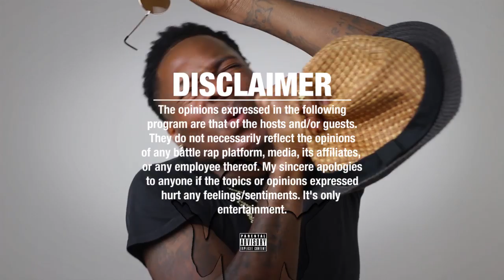SHOWOFF TOO REAL & Literally SHOWOFF!!! vs MACKK MYRON!! RBE 🔥🔥 RAP BATTLE! REACTIONS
SHOWOFF VS MACKK MYRON RAP BATTLE - RBE

MACKK MYRON VS SHOWOFF RAP BATTLE - RBE

THEGETBACK VOD TRAILER - RAREBREEDENT.COM

40 CAL VS ILL WILL
BIGG K VS AH DI BOOM
DANNY MYERS VS A WARD
CHARRON VS CHEF TREZ
ROSENBERG RAW VS SNAKE EYEZ
SHOWOFF VS MACKK MYRON
BLVE COCAINE VS LADY J
FLOSS DA BONE VS KT
WAVYINGTON VS BONE CARR

Cash.app/$NapoleanThurman